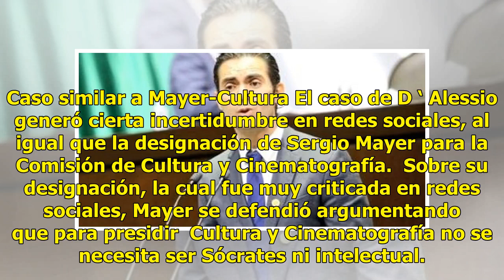Ernesto D' Alessio dirigirá la Comisión del Deporte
MÉXICO.-Ernesto D’ Alessio, diputado del Partido Encuentro Social (PES), estará al frente de la Comisión del Deporte. El también actor y cantante presidirá dicha comisión, luego de que los grupos parlamentarios se repartieran las comisiones correspondientes. A D’Alessio se le asignó el trabajo despu...